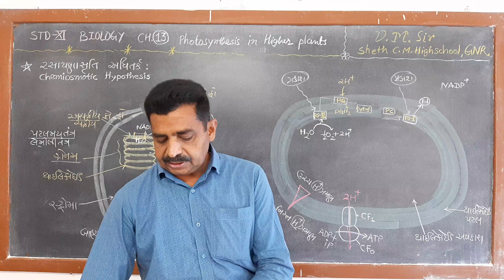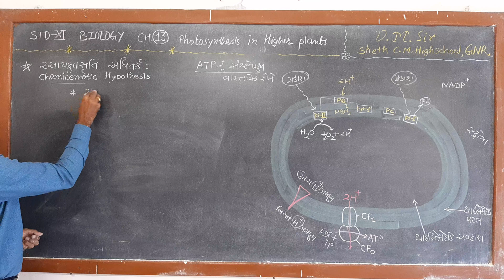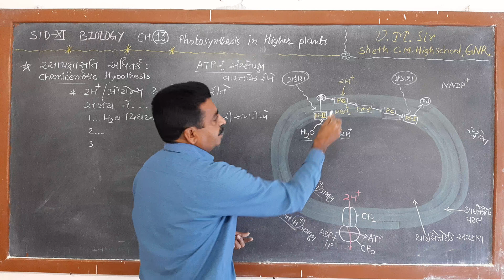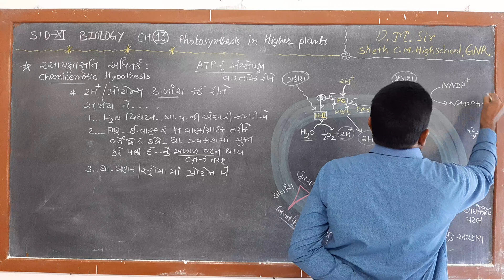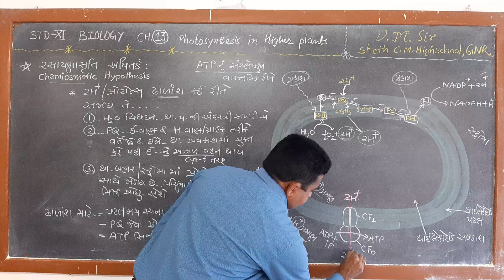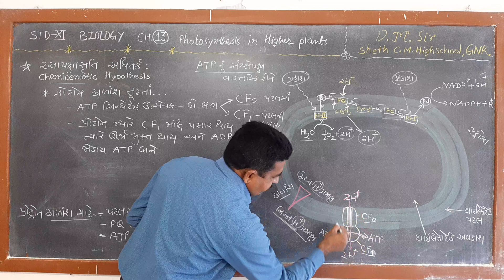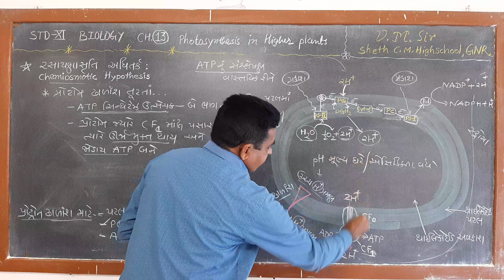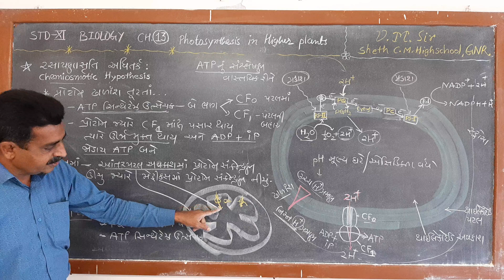Biology/11/Ch.11 video 8 Chemiosmotic Hypothesis